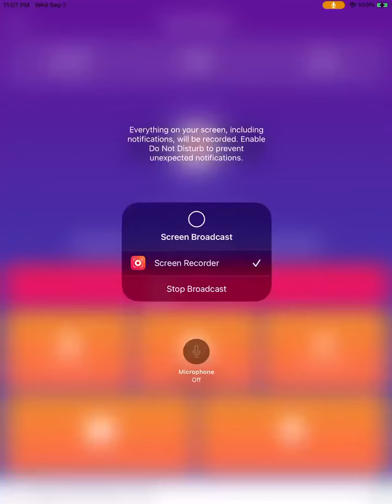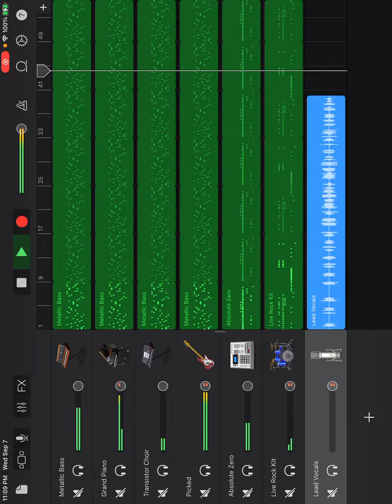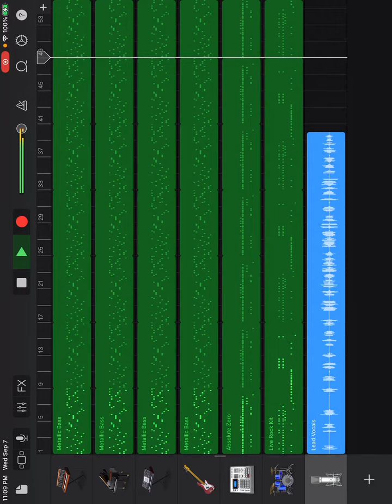F**k trump killers by l mann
Response to trump s protest last year at the Capitol on January 6 2021 in hospital